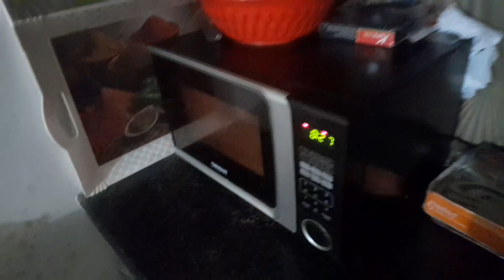Ye kya ho gaya mere sath | ajeeb sa incident howa aaj || Sidra Shahid Vlog